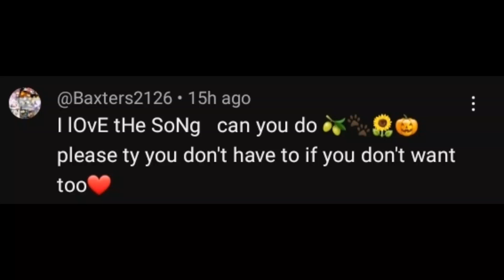Making an orange/Halloween cat lady house@Baxters2126's requested video /toca